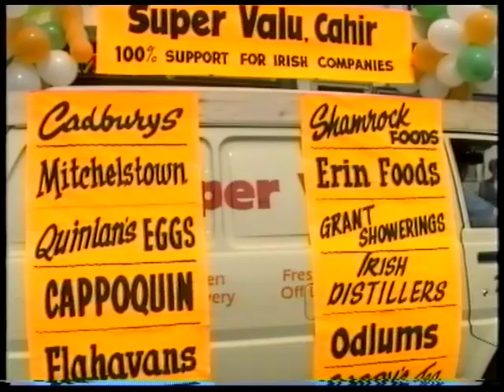Fair of Cahir 1993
This is an annual festival in a Lovely Tourist Town of Cahir in South Tipperary. The Town boasts a Lovely Norman Castle in Good condition on a Rocky Island on the River Suir, also a Beautiful Ornate Cottage called the Swiss Cottage a Short 2KM walk from the castle.